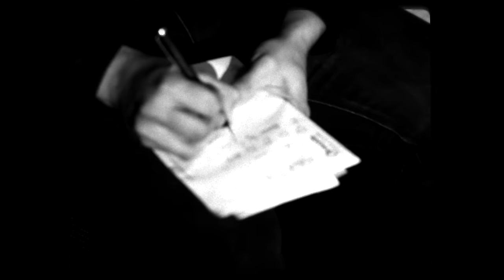TRAMPOLENE - Swansea to Hornsey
'Swansea to Hornsey' wasn't included included on Trampolene's debut album of the same name, but features on their double album 'Pick a Pocket or Two'

Music video by Trampolene performing Swansea To Hornsey
Directed by Roger Sargent.
Filmed at Hornsey Rehearsals, London.
2nd October 2013.
Composed by Trampolene.

Under The Strobe Light / My Bourgeoisie Girl was originally released as a double A-side single on Monday 25th November 2013. The single was available as a limited edition 7" (250 copies) and as an iTunes EP featuring extra tracks Very Thin and Swansea To Hornsey.
It is now included on the double album EPs/singles compilation 'Pick a Pocket or Two', available on the usual streaming sites.

Balladry:

Grab my rucksack and leave,
This time I'm,
Gonna be free,
Just my rucksack and me,

Take my suitcase and run,
My baggage,
Weighs more than a ton,
More than your mum,

You can
Send my love from me
To nobody